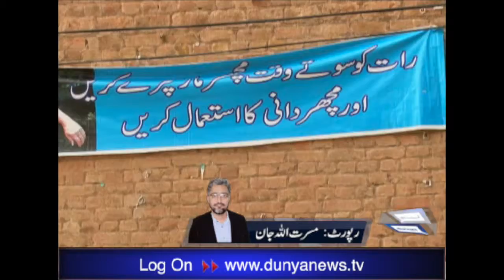pakistan airforce camp against dengue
Pakistan air force camp against dengue disease